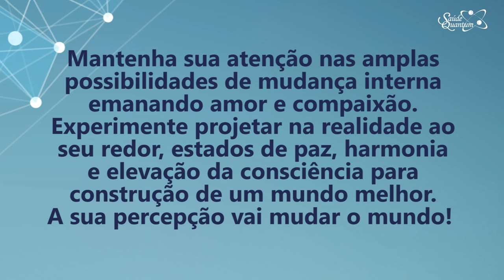Coaching Quântico 280: Se Atente às Possibilidades de Mudança Interna | Wallace Liimaa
✭✭✭✭✭ Nesse vídeo abordo a importância de mudar a  vibração interior e influenciar positivamente o mundo ao seu redor. Assista já!